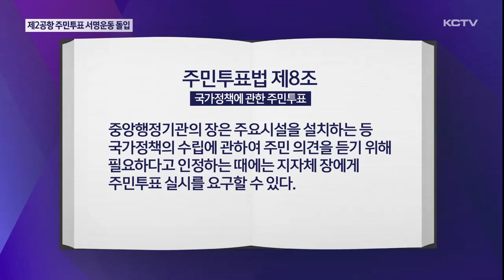"제2공항 주민투표 촉구"…서명운동 돌입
제주 제2공항 전략환경영향평가 통과 이후 반대 단체를 중심으로 제기되는 주민 투표 실시 여부에 관심이 모아지고 있습니다.

원희룡 국토부장관은 주민투표 불수용 입장을 밝힌 가운데 제주에선, 주민투표 실시를 촉구하는 범도민 서명운동이 시작됐습니다.